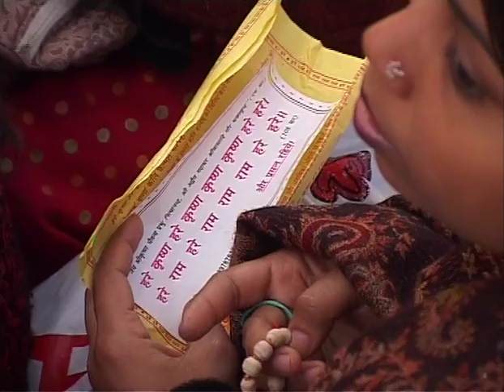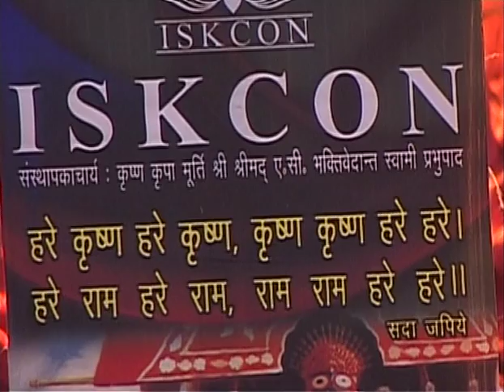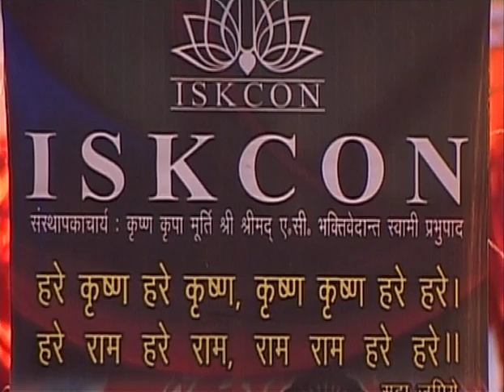Japa Meditation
Japa mala par jap 1500 ke saath